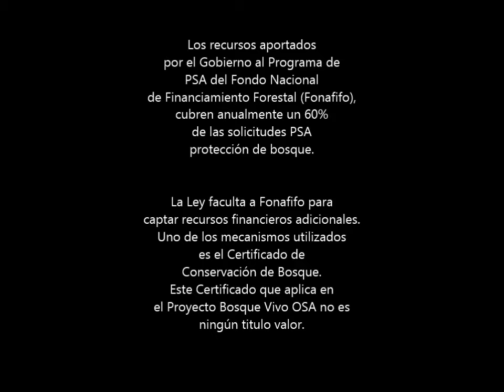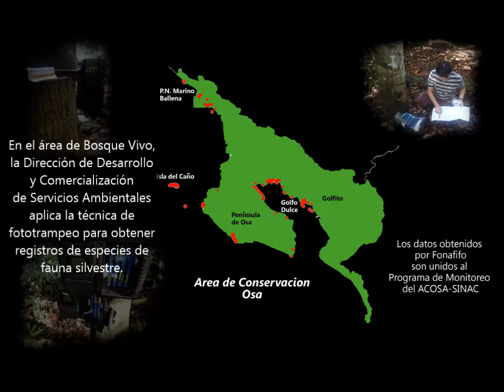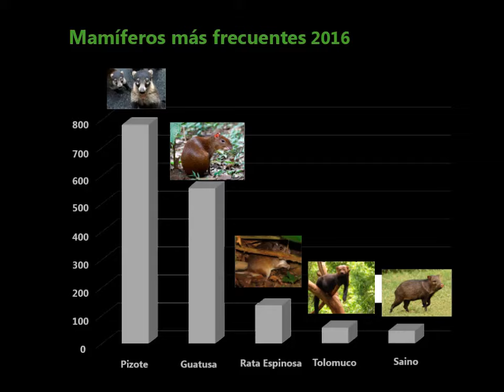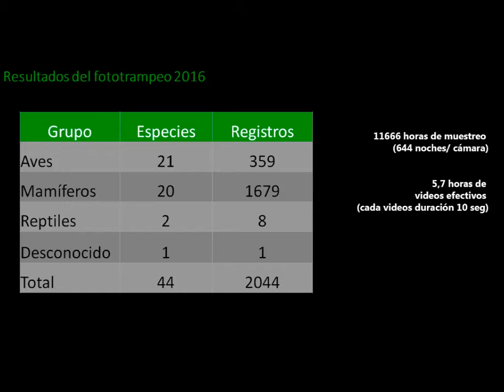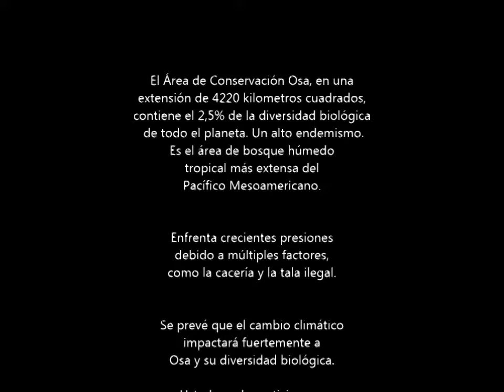Fototrampeo 2016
Resultados de Fototrampeo 2016, en el área del proyecto Bosque Vivo OSA a cargo de la Dirección de Desarrollo y Comercialización de Servicios Ambientales de Fonafifo-MINAE. Este proyecto continuará en 2017 y aportará datos al programa de monitoreo biológico del Área de Conservación OSA.